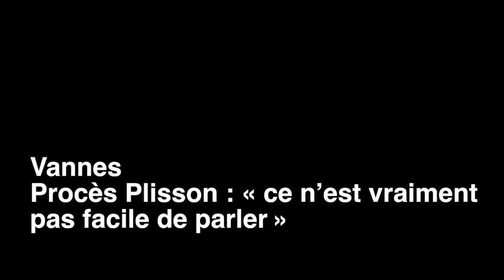Vannes Procès Plisson « ce n’est vraiment pas facile de parler »